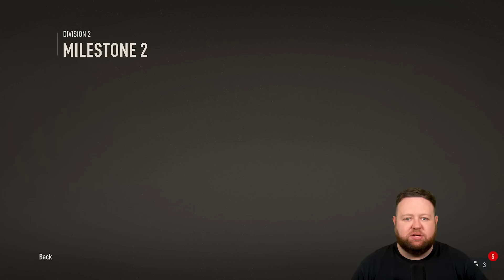I packed a TOTT in my 85+ PACK!!! FIFA 23 Road To Glory #96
Welcome to the best FIFA 23 road to glory episode 96! In this FIFA 23 RTG ep 96 I will show you the best way to start fifa 23 ultimate team with no money!
Today I open the 85+ sbc pack and got a team of the tournament!